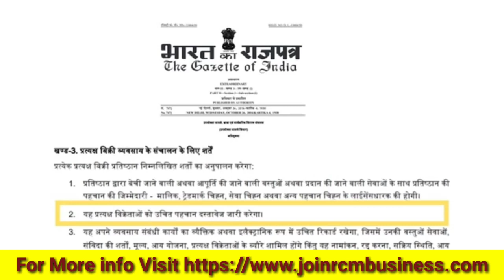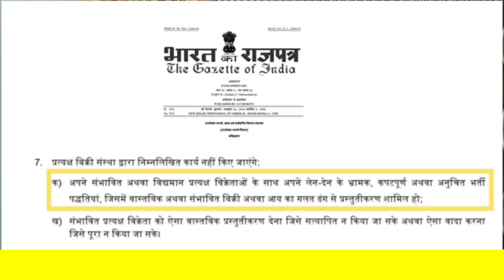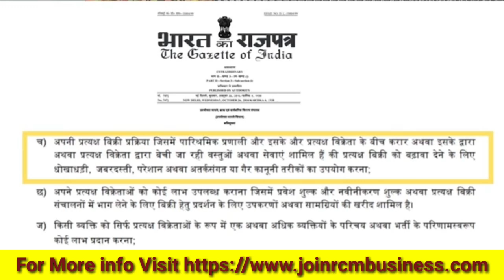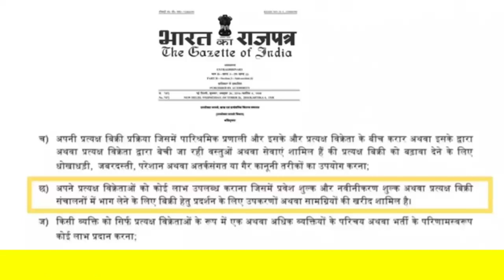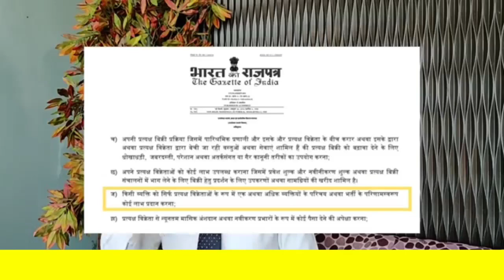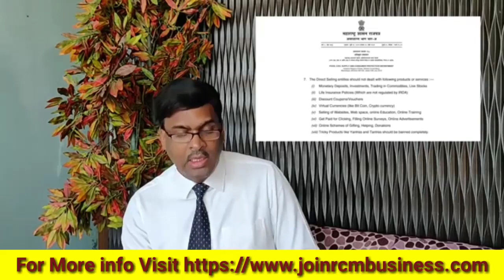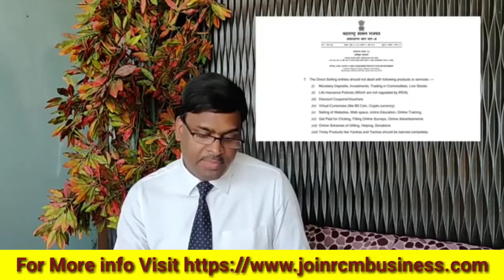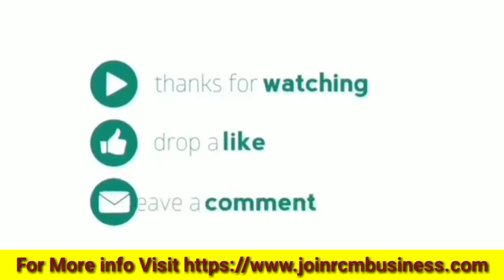The So Called MLM company that is about to shut down, Mukesh Kothari Explains.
Mukesh Kothari Sir Explains The So Called MLM company that is about to shut down, Mukesh Kothari Explains.

RCM Business is India's largest Direct Selling Company with a network of more than 10 million direct sellers across India. RCM has a proven plan with clear vision and strength, enabling Independent Direct Sellers to earn residual income, which can lead toward financial security.